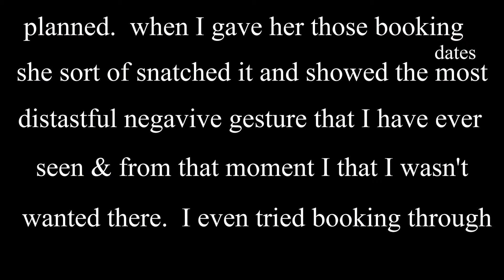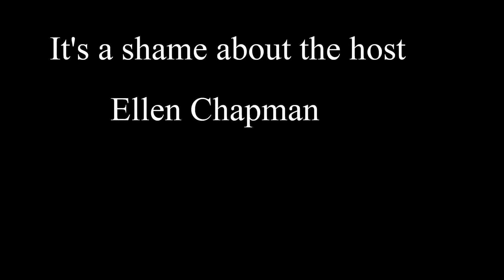BANNED FROM & BRITISH B&B AT DUNSTON PILLAR FARM, FOR THE COLOUR OF MY SKIN. PT 87. 11.9.2014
We are very misfortunate to have landed ourselves at a British UK B&B establishment with a Racially Discriminating Host.  We are pursuing with this to protect others who could end up in the same situation like us.   We want fair treatment of all guests paying and staying at any B&B establishment in the UK